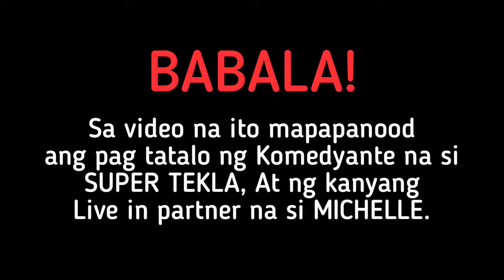SUPER TEKLA NA RAFFY TULFO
Super Tekla inireklamo ng kanyang kinakasama sa kadahilanang pinipilit niyang makipagtalik at kapag hindi pumayag ang kinakasama niya ay hindi siya magbibigay ng pera.

•If you have any question just ciomment down below